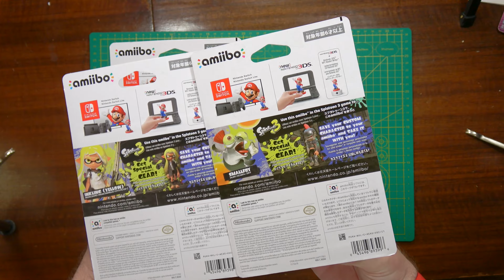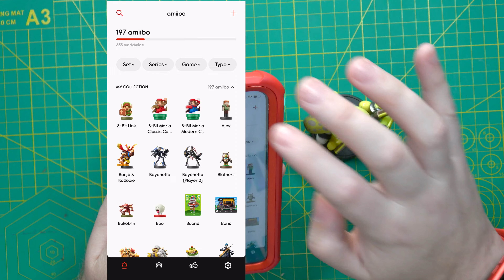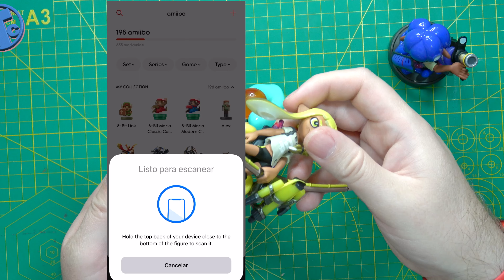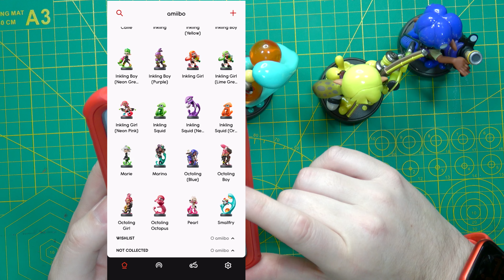Nuevos Inklings - Amiibo Splatoon 3 - Unboxing #150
En este unboxing les traemos desde Zmart :
- Amiibo Inkling Yellow - Splatoon Series
- Amiibo Octoling Blue - Splatoon Series
- Amiibo Smallfry - Splatoon Series